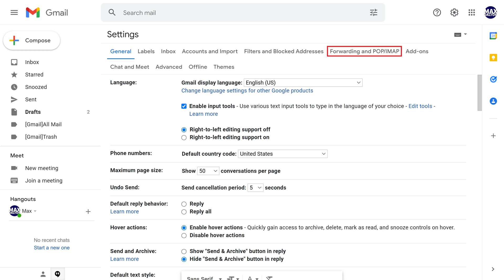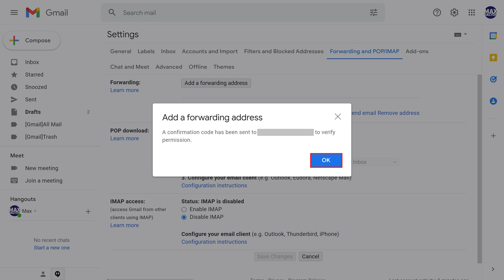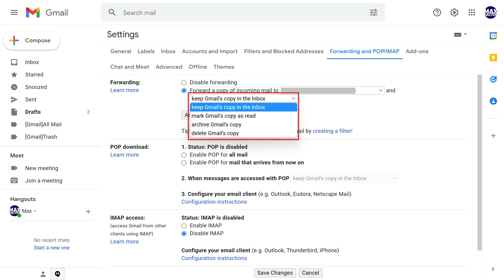How to Set Up Email Forwarding in Gmail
Timestamps:
Introduction: 0:00
Steps to Set Up Email Forwarding in Gmail: 0:35
Conclusion: 3:43

Video Transcript:
Maybe you've got an old Gmail address you no longer use. No matter the reason, Google makes it easy to forward all of the emails you receive at your Gmail account to another email account. The only caveat is that you can only set up Gmail email forwarding through the Gmail website and not through the Gmail mobile app.

Now let's walk through the steps to set up email forwarding in Gmail.

Step 1. and then log into your account if prompted. You'll land on your Gmail home screen. As a reminder, you can only set up Gmail email forwarding through the Gmail website and not through the Gmail mobile app.

Step 2. Click the "Settings" icon at the top of the screen. The Settings icon looks like a gear. A menu is displayed.

Step 3. Click "See All Settings" in this menu. The Gmail Settings screen is shown.

Step 4. Click to select "Forwarding and POP/IMAP" in the menu that runs along the top of the screen. Options associated with Gmail forwarding and your POP/IMAP settings will appear on the lower part of the screen.

Step 5. Click "Add a Forwarding Address." The Add a Forwarding Address dialog box pops up.

Step 6. A Confirm Forwarding Address window is shown.

Step 7. Check that the email account you want to forward to is correct, and then click "Proceed." Click "OK" to close this message.

Step 8. Open the email account you'll be forwarding Gmail email to, and then click to open the message with a subject line that reads "Gmail Forwarding Confirmation." You'll see a message similar to what's on the screen.

Step 9. Click the link in this message to confirm that you're the owner for this email account. A Confirmation window is displayed asking you to verify that you want to forward Gmail email to another account. Click "Confirm." A message appears letting you know that you've successfully confirmed your request to forward your Gmail to another email account.

Step 10. Now, navigate back to the Forwarding and POP/IMAP part of your Gmail account Settings screen, and navigate back down to the Forwarding section.

Step 12. Now, click the next drop-down field in this section to choose what happens with the emails in your Gmail inbox after they are forwarded. You'll see options to keep a copy of the original message in your inbox, keep a copy of the original Gmail message in your inbox and mark it as read, archive your Gmail copy, or delete the copy of the forwarded email from your Gmail inbox. In this example I'll choose to keep a copy in my Gmail inbox. After you're done making your selections, scroll down to the bottom of the screen and click "Save Changes." Your changes will be applied, and all new email messages sent to this Gmail address will be forwarded as per your specifications going forward.